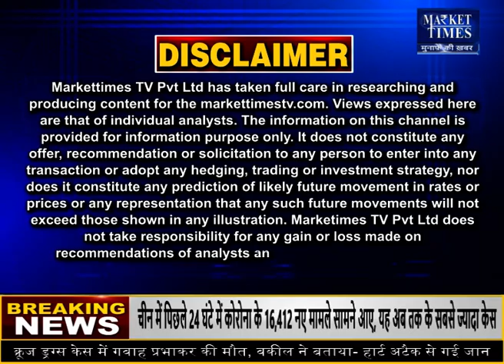किस कृषि फसल में आने वाली है तेजी